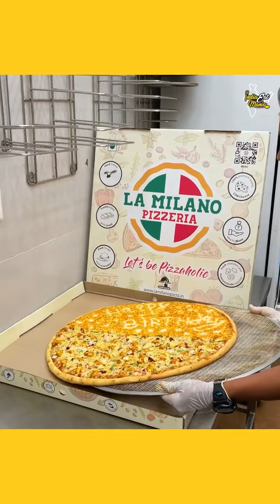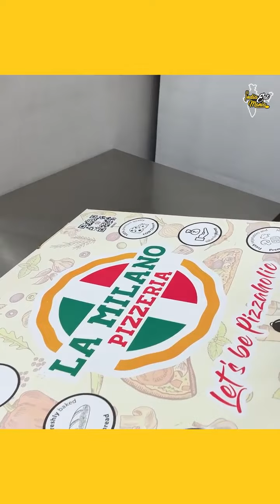World's Biggest Monster Size Paneer Cheese Pizza😋😋Rs. 1595/- Only 😱😱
Hii friends I'm having a new video of
World's Biggest Monster Size

Paneer Cheese Pizza Rs. 1595/- Only At La Milano

Pizzeria

Where j-13/41 Rajouri Garden,opp.HDFC bank, New Delhi, 110027

Tag Someone Who Loves Pizza